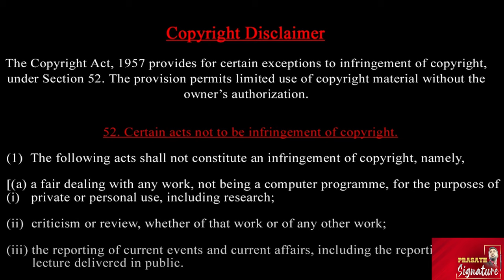இஸ்ரேலின் அடுத்த இலக்கு காஷ்மீர் ? Houthis Shocking Report- லெபனானில் IDF bike unit செய்தது என்ன?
Hashem Safieddine will reportedly succeed Hassan Nasrallah as the new Hezbollah chief. India Today reported that Safieddine will replace Nasrallah who was killed in Israeli strikes in Beirut on Sep 27. However, Safieddine’s fate has also become a subject to speculations as reports claim he was also taken in separate Israeli strikes. Reuters reported that Hezbollah claims that Safieddine was alive. Who is Hashem Saffieddine?

Numan Kurtulmus, speaker of the Grand National Assembly (the parliament) of Turkey, expressed eagerness to join the BRICS group. Speaking to Russian news agency TASS, Kurtulmus said "Turkey’s presence in BRICS will indeed make a much serious contribution to the cause of global peace." The statement came after Israel killed Hezbollah chief Hassan Nasrallah on September 27, triggering a fresh wave of tensions in the region.

Hundreds of demonstrators in Baghdad gathered on Sep 28 to protest the killing of Hezbollah leader Hassan Nasrallah. They attempted to cross into a fortified area where the U.S. embassy is based.

A news anchor from Lebanon's Al-Mayadeen was seen in tears while delivering news. The anchor delivered an emotional announcement on Hezbollah chief Nasrallah's killing. The emotional broadcast by the pro-Hezbollah outlet quickly went viral on social media.

Hezbollah continued its revenge fire on Israeli positions on Sep 28 after assassination of Hassan Nasrallah. A Hezbollah missile reportedly hit near Jerusalem, causing fire at the scene. Earlier, air raid sirens were reported in Israeli regions due to Hezbollah attacks

Prasath signature